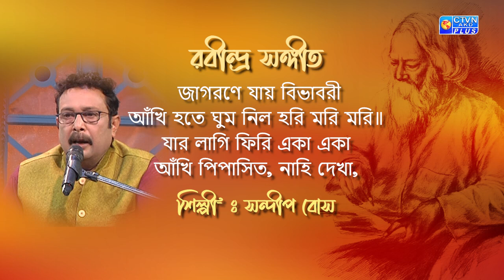জাগরণে যায় বিভাবরী... শিল্পী : সন্দীপ বোস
জাগরণে যায় বিভাবরী
আঁখি হতে ঘুম নিল হরি মরি মরি॥
যার লাগি ফিরি একা একা
আঁখি পিপাসিত, নাহি দেখা,

 শিল্পী : সন্দীপ বোস